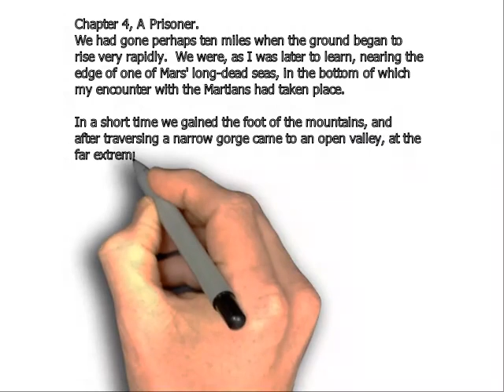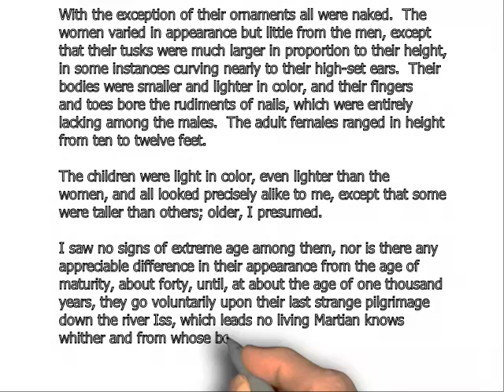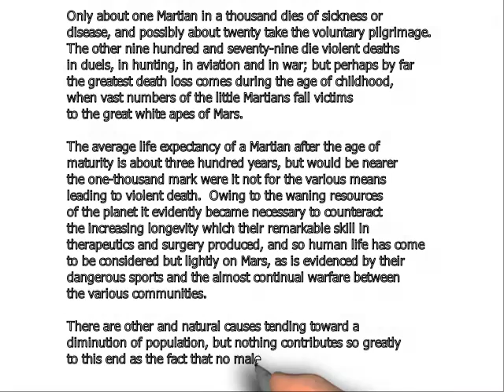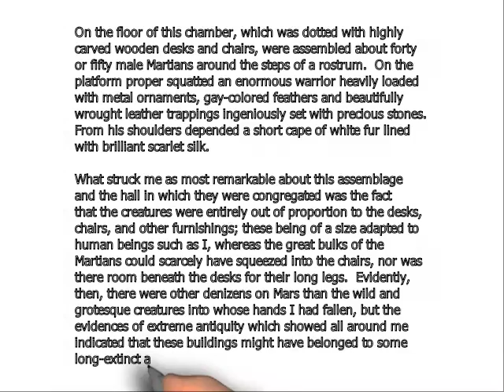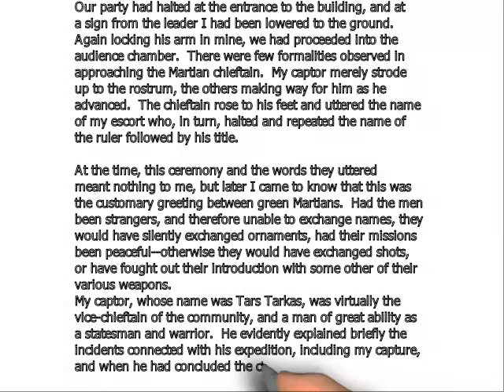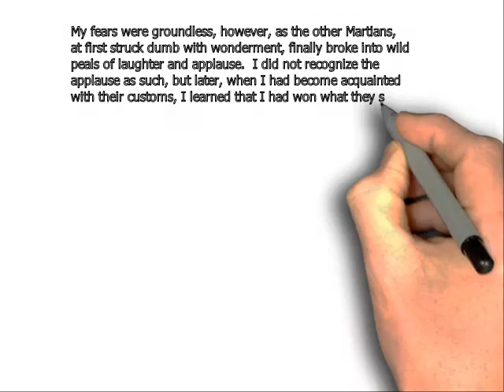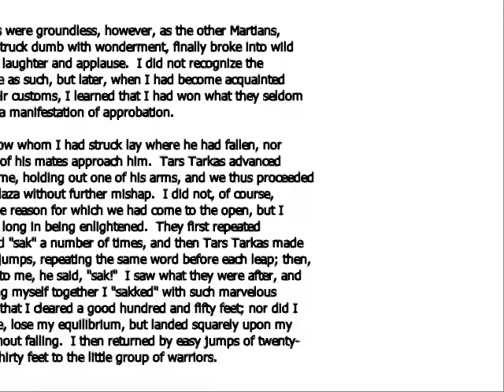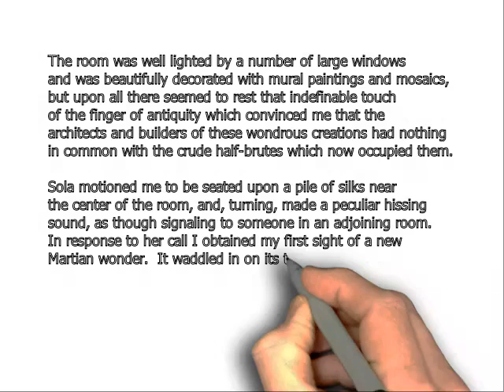A Princess of Mars Chapter4 A Prisoner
by Edgar Rice Burroughs